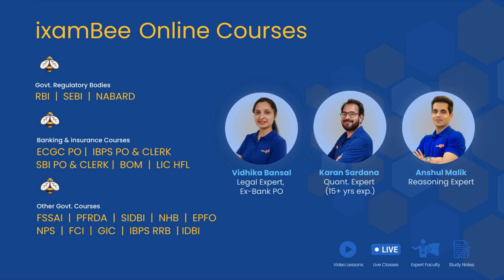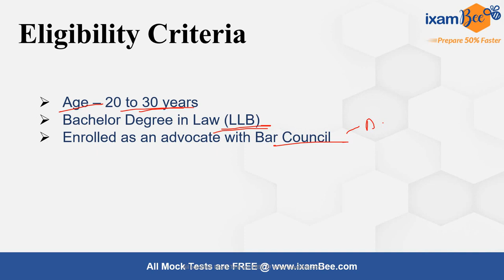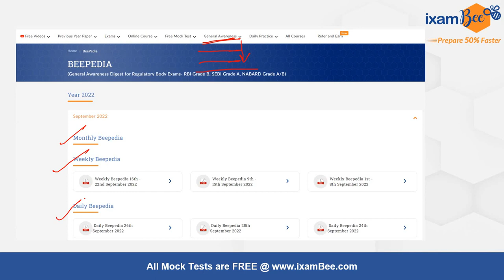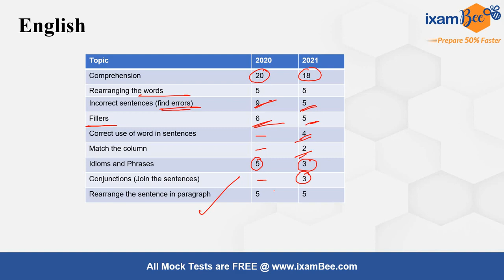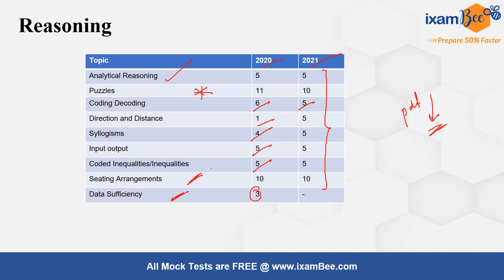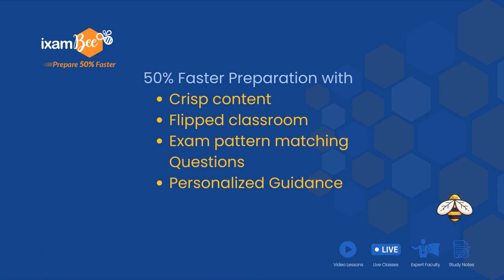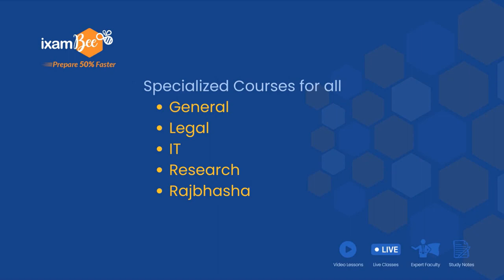IBPS SO Law 2022-23 | Prelims Syllabus | Previous Year Papers, Cutoffs | By Vidhika Bansal